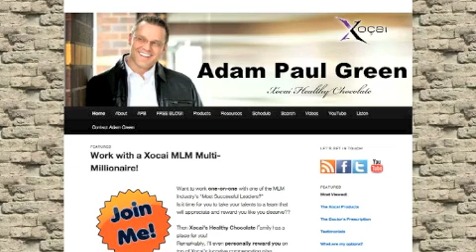Song | MXI RICO | Austin Texas TX | Racketeer MXI | MXI v. Martinez et al